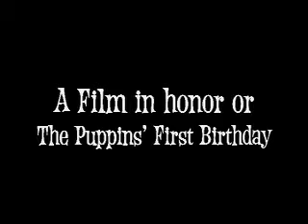Orange Juice Fever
This is my Boston Terrier, Carter (known as The Puppins), and his STRANGE aversion to Orange Juice.